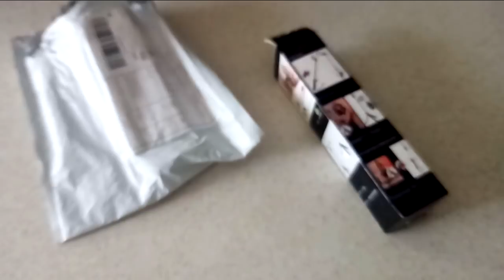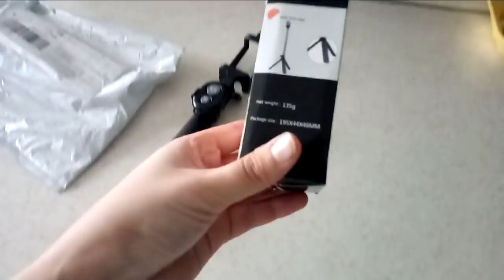✔КРЫЛЫШКИ С МОЛОДОЙ КАРТОШКОЙ В ДУХОВКЕ✔У МЕНЯ ЕСТЬ СЕЛФИ ПАЛКА✔ЗОЯ В ГОСТЯХ✔ 22 ноября 2017♥